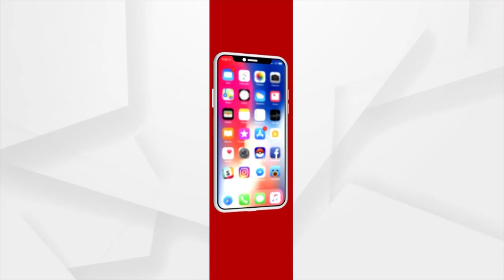ମହିଳା ନିର୍ଯାତନାର ମହାନାୟକ ଭଣ୍ଡ ଗୁରୁଜୀ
ଭଣ୍ଡ ଗୁରଜୀ ମାନସ ଦାସର ଅତ୍ୟାଚାର ଶିକାର ହୋଇ ଆସି ବାହାରେ ରହୁଛନ୍ତି। ସଂଗଠନରୁ ବାହାରି ଆସିଲେ ବୋଲି ମାଡ଼ ମାରିଲେ ମାନସ ଦାସଙ୍କ ଲୋକ, ମହିଳା ଯୁବତୀଙ୍କୁ ବି ଛାଡିଲେନି।